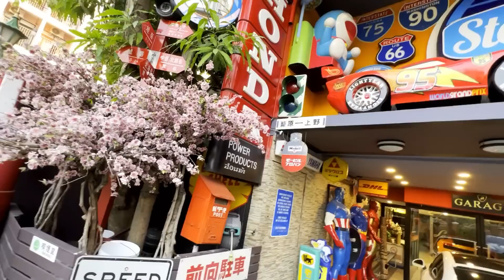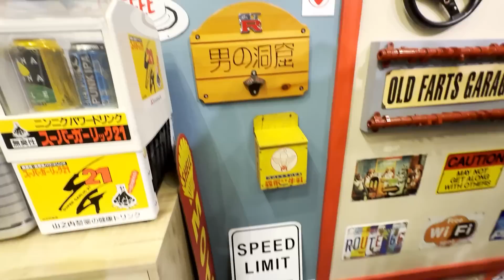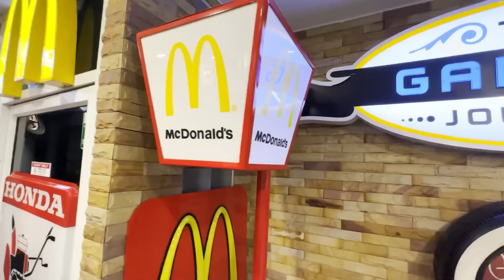Retour dans la collection de Heng's en Thaïlande !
Merci à HengsGarage sur Instagram !
Mon Instagram : AlphaDelta06
Merci à Théo : Theo_ish